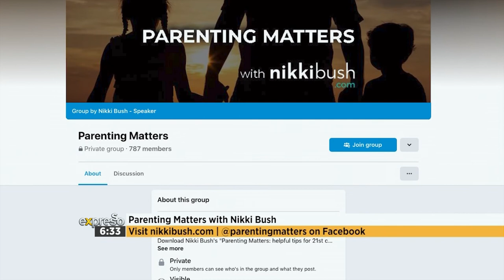Parenting Advice with Nikki Bush: Improving Muscle Tone in Children